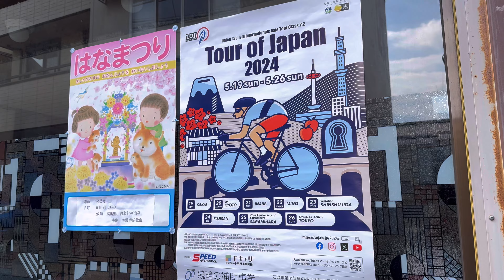ツアーオブジャパン2024美濃ステージスタート前Tour of Japan 2024start of the Mino stage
ツアーオブジャパン美濃ステージスタート前の様子です
パレードが行われる古い町並みが特徴の美濃ステージ
少し長いですが是非ご視聴よろしくお願いします